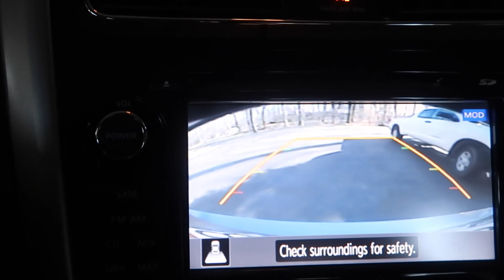CUTTING MY HAIR OFF | 4 YEARS WORTH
JayButlerr

Jaysonb28

JayButlerr